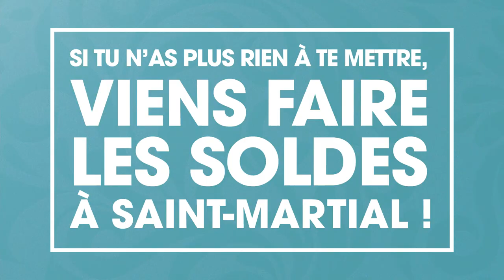Les soldes à Saint Martial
Vous n'avez plus rien à vous mettre ? Pas de panique, les soldes arrivent à Saint Martial !

Du 28 juin au 8 août, faites le plein de bonnes affaires à petits prix ! Avec plus de 50 boutiques mode, loisirs, sport, beauté et accessoires,  vous trouverez forcément votre bonheur.

Le Centre Commercial Saint Martial , votre parenthèse shopping, ouverte de 9h30 à 19h30 du lundi au samedi.